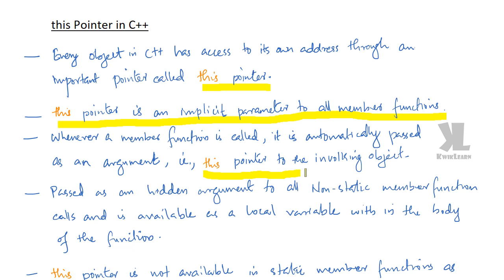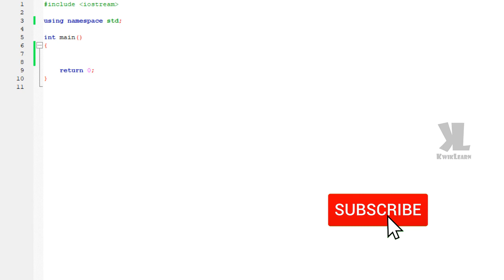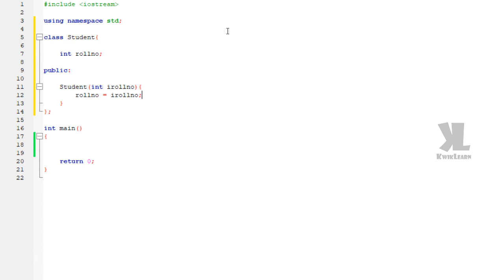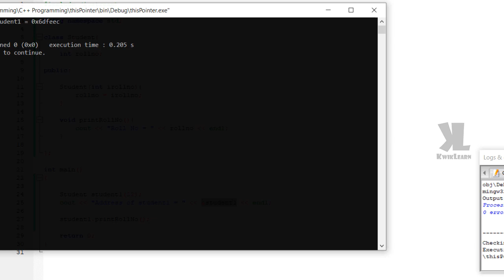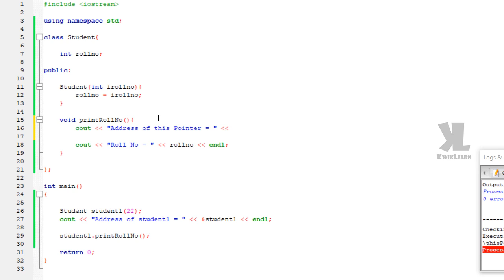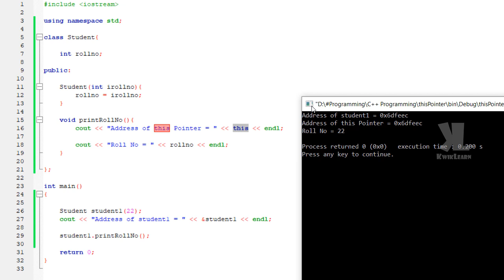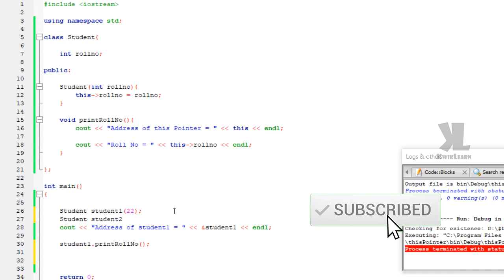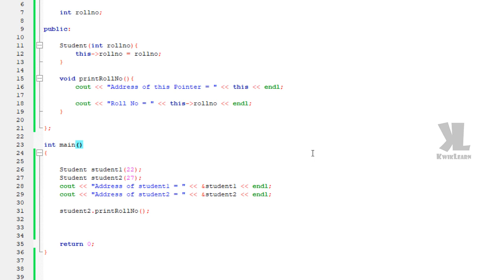this Pointer in C++ | OOP | KTU | Malayalam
android app.